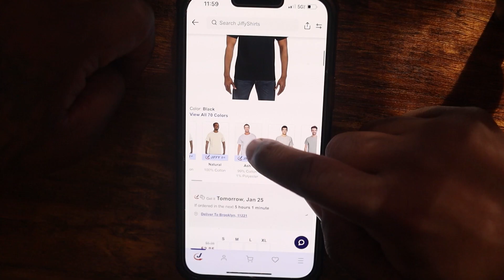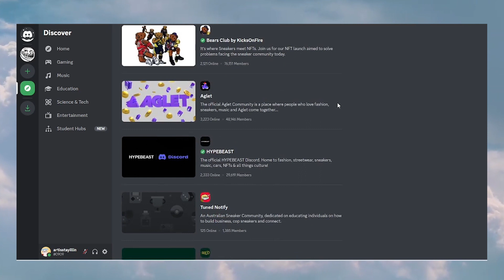How to Start a Clothing Brand like Neek Lurk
Wassup creators let's talk How to start a clothing brand or streetwear brand using this simple method.

3.Canon EOS Rebel T8i
4.Canon EF-S 24mm f/2.8 STM Lens
5.Blue Yeticaster
6.20 x 24 In Aluminum Silk Screen
7.Posca Pens
8.Siser easyweed

Remember Art is subjective, So never be afraid to fail. If you're afraid of failure you'll never come up with anything creative... Artis Stayillin

t shirts